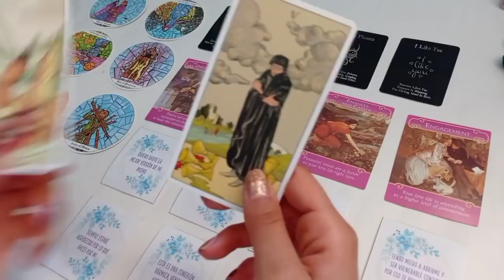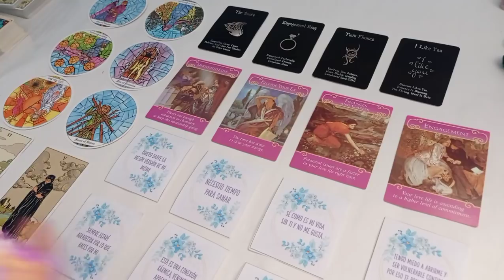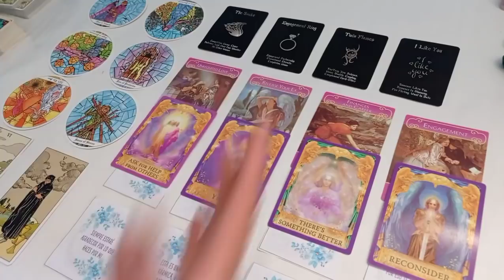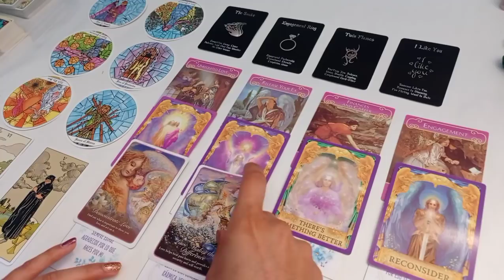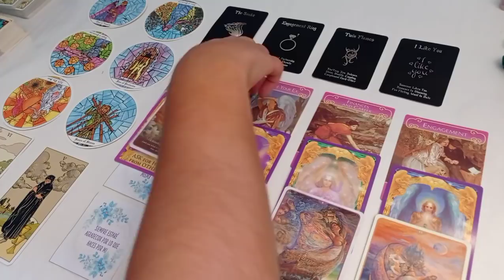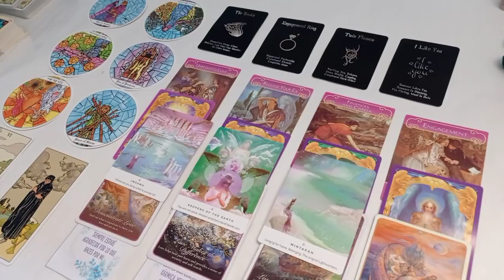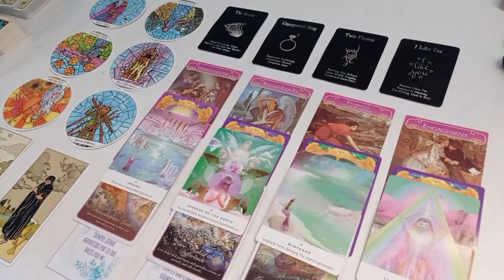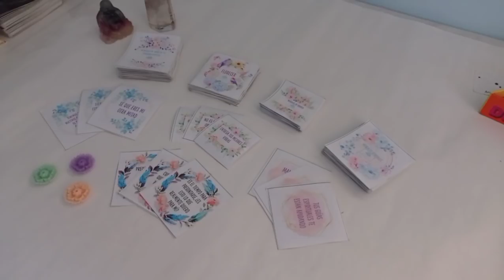GEMINIS ♊ ~ ❤️ Siento ARREPENTIMIENTO ~ 💌 Mensajes Canalizados de tu Persona Especial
🌺 Si te gustaría tener sesiones de TAROT TERAPÉUTICO conmigo, adquirir tu REPORTE TERAPÉUTICO o CARTAS ORÁCULO escríbeme a:

Si te gustaría tener sesiones de tarot TERAPÉUTICO conmigo o adquirir tu reporte terapéutico escríbeme a: